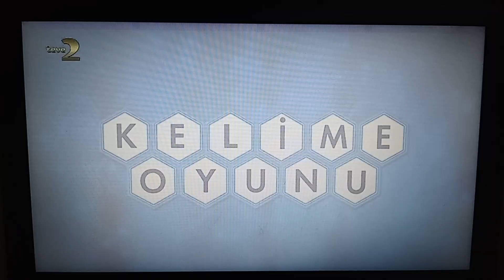TEVE2 - Kelime Oyunu Programı Özet Bitişi, Akıllı İşaretler (Genel İzleyici) ve Program Açılışı 2023